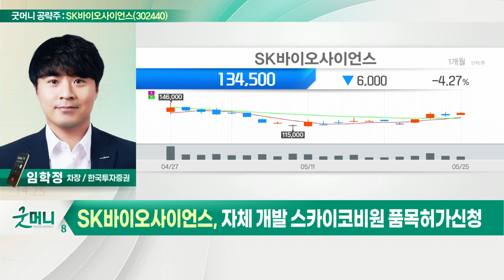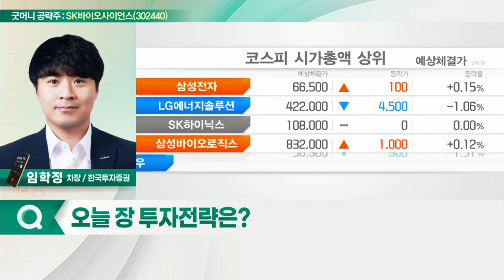SK바이오사이언스(302440)... 자체 개발 스카이코비원 품목허가 신청_굿머니 공략주 (20220526)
- 자체 개발 스카이코비원 품목허가 신청
- 하반기 매출 본격화 따른 실적 기대
- 차세대 성장동력 확보